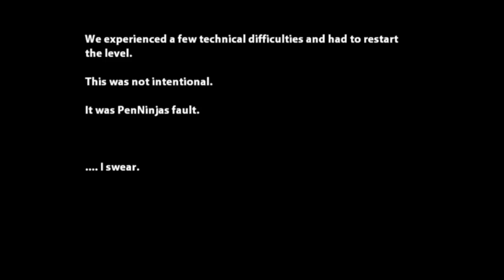Let's Play... Saints Row 3 "Imploded Face Lady" Ep. 1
Luke and Luke Delve into the world of Saints row the to fight their way through the first few missions. And create characters.

Evil... Evil... Characters